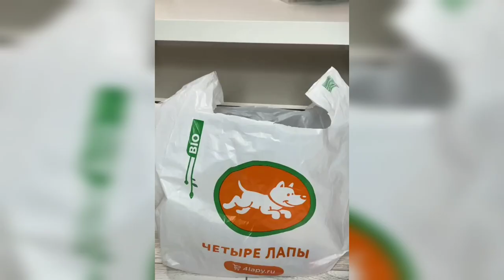Brand New Dress Check It & Guitar Music Enjoy Kitty Party Kids Animals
Fun And Entertainment Videos
Cat & Dogs Love
Cat Reaction
Cat Cooking
White Persian Cat
and Another Cats
Video upload
Daily Cat Videos Uploaded